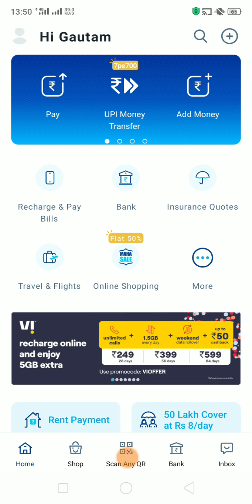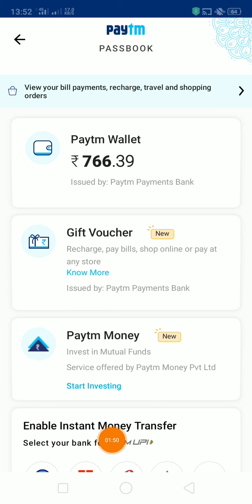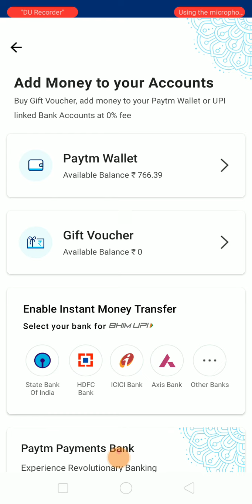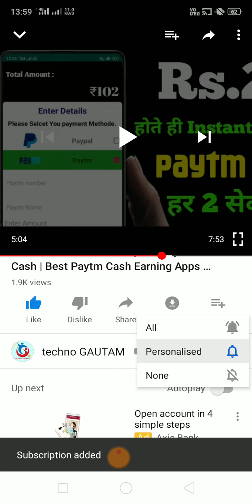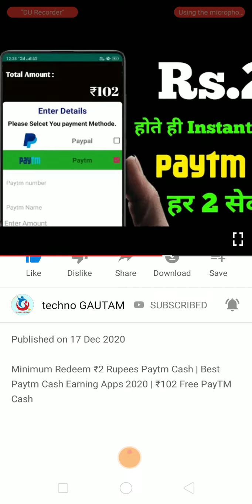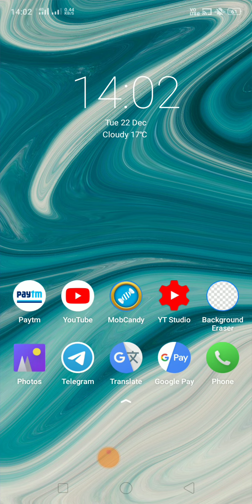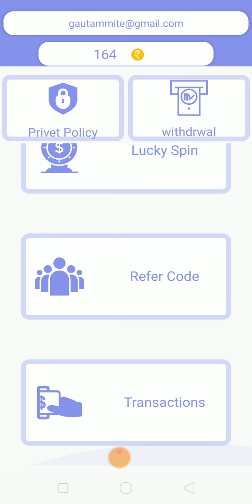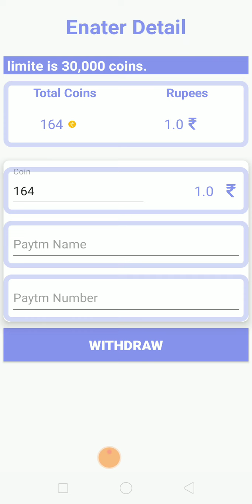🔥 ₹1 Minimum Redeem | New Self Earning App instant Paytm cash | Today New Earning App 2020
PAYTM CASH EARNING APP 2020 | EARNING APP | FREE PAYTM CASH DAILY BEST NEW PAYTM CASH EARNING APPS 2020

1 MINUTE. Instantly transfer your winnings to your payTM wallet.

    Video Covers:-

 1. EARN ₹1000 DAILY PAYTM CASH PLAYING GAMES
 2. EASY WAY TO EARN MONEY ONLINE IN 2020 GAMES
3. HOW TO MAKE MONEY ONLINE 2020
4. best earning apps for android 2020
5. best earning apps 2020
6. best paytm cash earning apps
 7. paytm cash kaise kamaye
8. earn paytm cash
9. play games and earn paytm cash money online
10. games khel kar paise kaise kamaye

 play and win cash paytm cash

 earning games

paytm games

 Techno Gautam